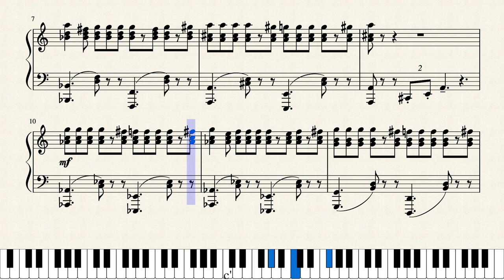Curb your enthusiasm (easy short version)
Just curb it.

Have fun